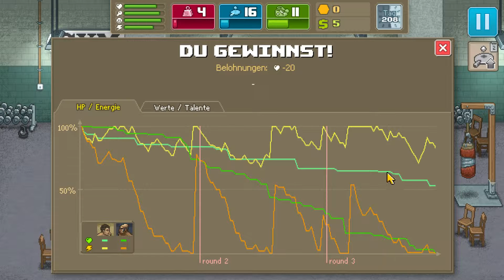Punch Club Let’s Play #021 – Auf gehts in die Playoffs [GERMAN/ DEUTSCH]